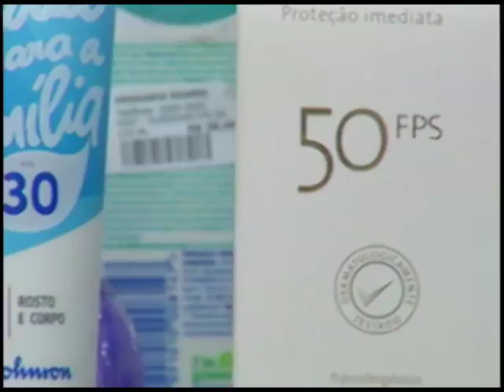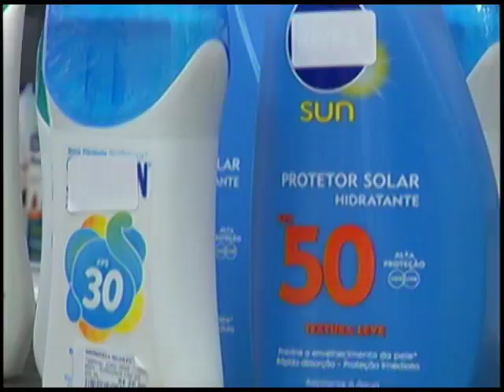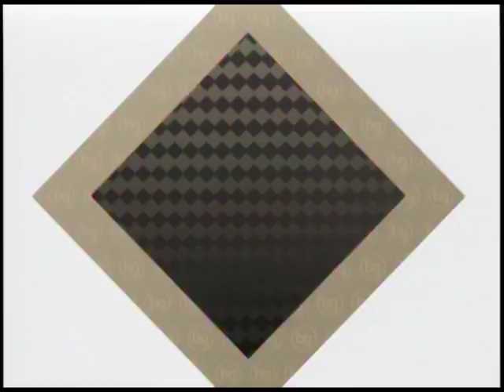Cuidados Com a Pele no Verão | Brasil das Gerais | Bloco 2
CUIDADOS COM A PELE NO VERÃO
A pele é o maior órgão do nosso corpo e nos protege contra bactérias, vírus e ainda regula a temperatura corporal. Por isso, ela precisa ser bem cuidada. Que o uso do filtro solar é essencial quase todo mundo já sabe, mas será que ele pode ser substituído por outra proteção, como as camisas especiais para a praia? Existem doenças próprias do verão? O câncer de pele atinge muita gente? E o que fazer para manter o bronzeado bonito sem agredir a pele? Essas são algumas das questões que vamos falar no Brasil das Gerais inédito desta quarta.